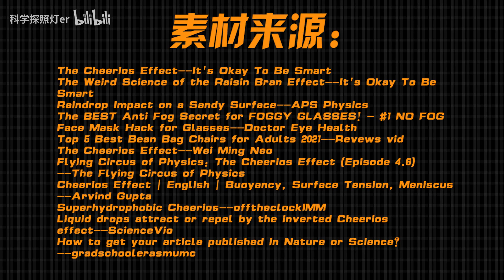谷物圈效应是什么？将面包圈撒在牛奶上，有趣的科学现象发生了